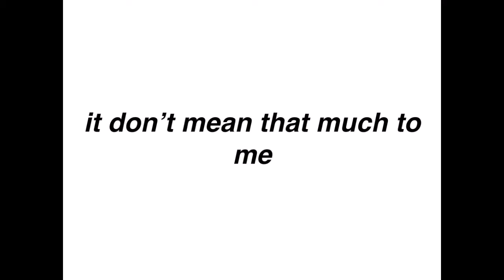No don't mean that much ...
words/music- Patrick Kennedy
lead vocal - Patrick Kennedy
brass arranged and played - Chuck Sahagian
piano- Chuck Sahagian
lead guitar- Boy Blues
bass guitar - Gai
drums - Mick Unzaokauy
harmony- Jim Brechin
artwork - Sophie King